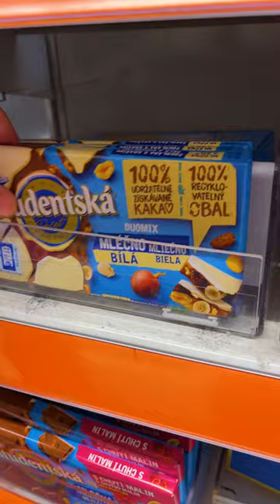Shopping for sweets in the store, colorful sweets ASMR